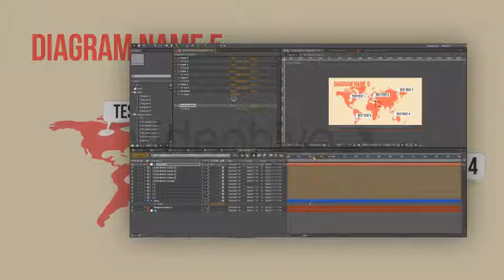5 Infographics Elements | After Effects (AE) Template VideoHive | 3900667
5 Infographics Elements

Hello everyone!
Let me introduce my new project to you.
This 5 very easy editable elements of infographics.
This project will allow you to make infographics
easy and very fast.

 Project features:

No Plugins
CS5.5, CS6 compatibility
Fonts I’ve used in the project: here and  here